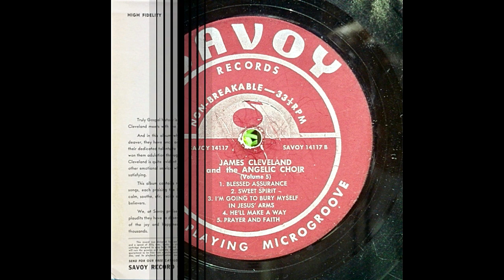Prayer And Faith-James Cleveland And The Angelic Choir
Song: Prayer & Faith
Soloist: James Cleveland  Artist: James Cleveland & The Angelic Choir Vol. 5
Album: Give Me My Flowers - Savoy Records - MG-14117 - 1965

only.